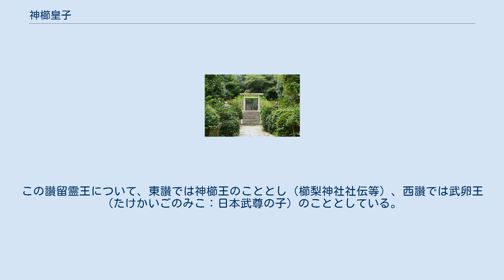神櫛皇子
神櫛皇子（かみくしのみこ（かみくしおう）/かむくし-/かんくし-/かんぐし-、生没年不詳）は、記紀等に伝わる古代日本の皇族。
 『日本書紀』では「神櫛皇子」、『古事記』では「神櫛王」、他文献では「神櫛別命」「神櫛命」「五十香彦命」とも表記される。
『日本書紀』『古事記』とも事績の記載はない。
 第12代景行天皇の皇子である。
 『日本書紀』によれば、第12代景行天皇と、妃の五十河媛（いかわひめ）との間に生まれた皇子である。
同書では、同母弟として稲背入彦皇子（いなせいりひこのみこ）の名を挙げる。
 一方『古事記』では、景行天皇と、針間之伊那毘能大郎女（播磨稲日大郎姫）との間に生まれた皇子とする。
また同母兄として、櫛角別王・大碓命・小碓命（日本武尊）・倭根子命の名を記載する。
 なお、『続日本後紀』承和3年（836年）3月19日条では、「神櫛命」の名で景行天皇第十皇子である旨が記されている。
また子に千摩大別礼命を挙げる系図がある。
 神櫛王墓（香川県高松市） 墓は、宮内庁により香川県高松市牟礼町牟礼の神櫛王墓（かみくしのみこのはか、位置）に治定されている。
宮内庁上の形式は上円下方。
 この墓は、明治2年（1869年）に高松藩知事の松平頼聰によって再営された。
毎年、王の命日と伝える10月20日に「正辰祭」と称する祭が斎行されている。
 『古事記』では、神櫛王を木国之酒部阿比古・宇陀酒部らの祖とする。
 『新撰姓氏録』には、次の氏族が後裔として記載されている。
 『続日本後紀』承和3年（836年）3月19日条によると、後裔を称する讃岐国寒川郡の讃岐公永直・讃岐公永成らが朝臣姓を賜り、右京三条二坊に貫付されている。
 また『日本三代実録』貞観6年（864年）8月17日条によると、同じく後裔を称する右京の讃岐朝臣高作・讃岐朝臣時雄・讃岐朝臣時人らが「和気朝臣」姓を賜っている。
 『日本書紀』では、神櫛皇子を讃岐国造の祖とする。
 また『先代旧事本紀』「国造本紀」には、次の国造が後裔として記載されている。
 香川県に伝わる讃留霊王（さるれお、讃王）伝説によれば、景行天皇23年に讃留霊王は勅命を受け、讃岐入りして瀬戸内の悪魚退治を行い、同地に留まり仲哀天皇8年9月15日に125歳で薨去したという。
この讃留霊王について、東讃では神櫛王のこととし（櫛梨神社社伝等）、西讃では武卵王（たけかいごのみこ：日本武尊の子）のこととしている。
 神櫛王墓に関するカテゴリ: